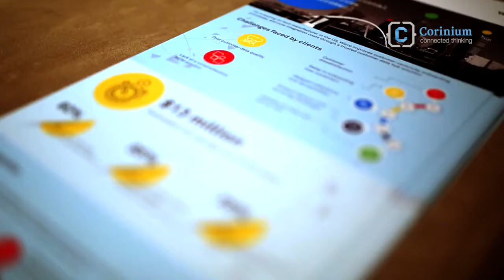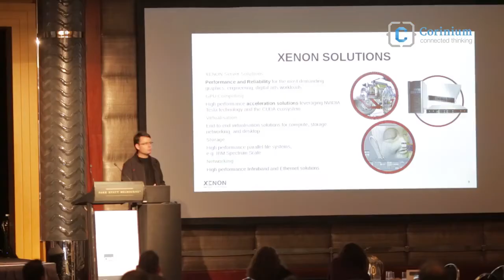Chief Data & Analytics Officer Melbourne 2017 - Highlights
With over 350 attendees at the gorgeous Melbourne Park Hyatt hotel, CDAO Melbourne did not disappoint. It was an enlightening three days following the data journey from data governance and establishing the data infrastructure, right through to gleaning insights at the other end with the latest tools and technology.

A huge thank you to all of our speakers and partners for their commitment to the program! Needless to say our international speakers, Faran Baluch, Senior Data Scientist at Netflix and Kapil Gupta, Data Science Leader at AirBnB Inc USA did not disappoint. The audience valued the insight into their technology stacks and how to build an infrastructure to support tomorrow's innovations.

Check out our Chief Data and Analytics Officer New Zealand event